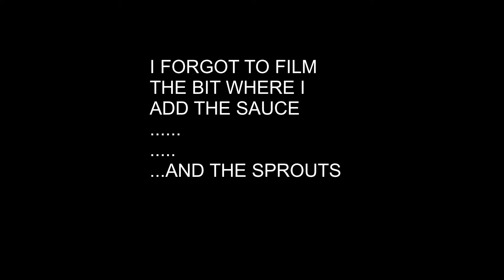Dicking With Babish: SPROUTS MEXICANE